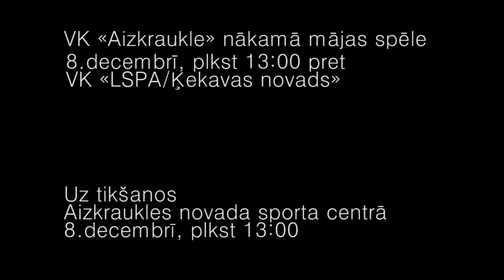VK "Aizkraukle" 3:0 VK "Balvi", spēles apskats (Latvijas čempionāts volejbolā, nacionālā līga)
VK "Aizkraukle" 1.decembrī Latvijas čempionāta volejbolā, nacionālās līgas 2013./2014. gada sezonas ietvaros aizvadīja mājas spēli ar VK "Balvi", kurā tika izcīnīta pārliecinoša uzvara ar 3:0!

Par šo spēli varat lasīt arī laikraksta "Staburags" mājas lapā ievietotajā rakstā "Uzvara pirmajā adventē"
Nākamā mājas spēle 8.decembrī, plkst. 13:00! Tikšanās vieta tā pati vecā-Aizkraukles novada sporta centra hallē...Nāc un atbalsti savējos!

Informācija par rezultātiem, spēlēm un to laikiem regulāri tiks publicēta Aizkraukles novada pašvaldības mājas lapā kā arī VK "Aizkraukle" facebook lapā